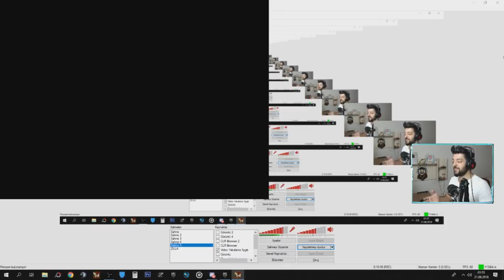BİR İLK ZEHİR KURDUNA OG DÖVMESİ TAKTIMM !! ZEHİRLİYORUZZZ